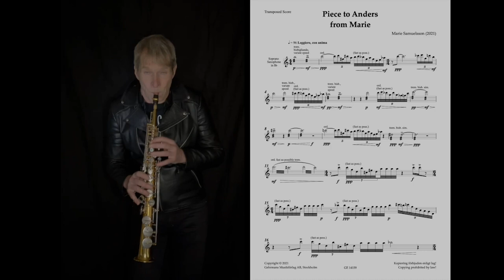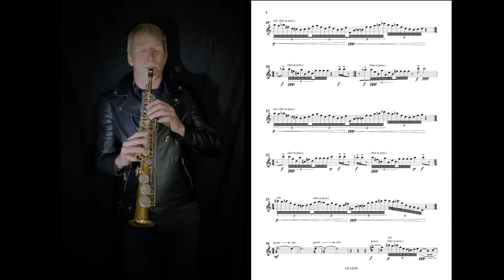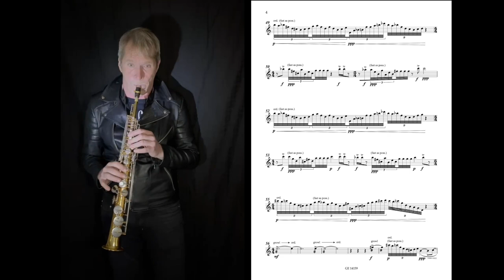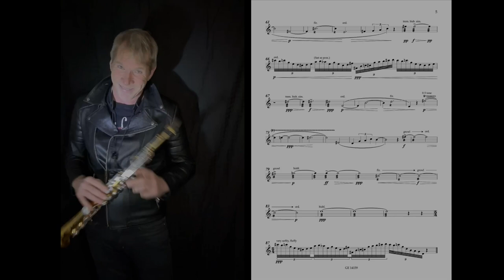Solitary Poem #11 for Soprano Saxophone by Marie Samuelsson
Delighted to present Solitary Poem #11 by Swedish composer Marie Samuelsson:
"Piece to Anders from Marie"
Inspired by the flickering bisbigliando technique I decided to perform it with a strobe light.

This series of SOLITARY POEMS FOR SOPRANO SAXOPHONE is a creative response to the COVID-19 pandemic and its consequent obliteration of livelihoods for freelance musicians.
It aims to ameliorate the situation and simultaneously support the creation of new music by leading Swedish, Norwegian, Albanian and American composers.
This new repertoire will be a treasure when we can physically attend live performances again in our beloved concert halls around the world.
The series presents a Solitary Poem world premiere on the first day of every month from February 2021 until  December 2022.

Anders Paulsson Swish: 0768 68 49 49

Video filming and editing by Markus Heggestad

Sound design by Håkan Sjögren, SonoConsult